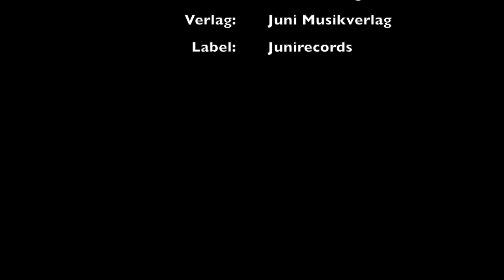BIRGIT LANGER "Was zählt unterm Strich" - Das offizielle Musikvideo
BIRGIT LANGER „Was zählt unterm Strich“

Wieder einmal bringt die durch und durch optimistische Sängerin Birgit Langer ihre positive Lebenseinstellung in dem Text dieses Titels ein.

Arbeite um zu leben, um zu lieben und liebe dein Leben in vollen Zügen, denn wir haben nur eins. Gemeinsam erlebte schöne Dinge bleiben. Sie durfte diesen Titel in der aktuellen Folge des Schlagerspass mit Andy Borg präsentieren.

Lassen sie sich mit diesem flotten, tanzbaren Titel zu einer Auszeit aus dem grauen Alltag entführen.

Text: Stefan Krug, Harald Maag
Audio -und Videoproduktion: Stefan Krug
Label: JUNIRECORDS
Verlag: Juni Musikverlag, Edition EMMAAS